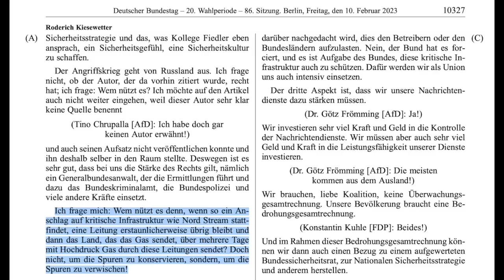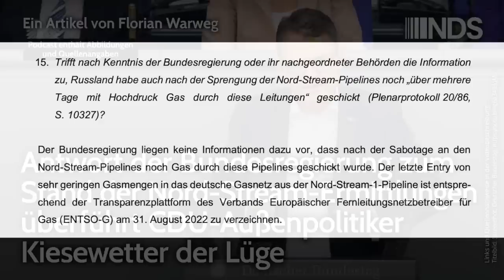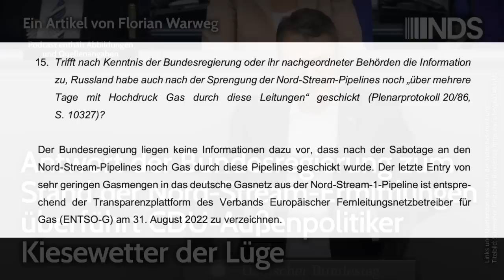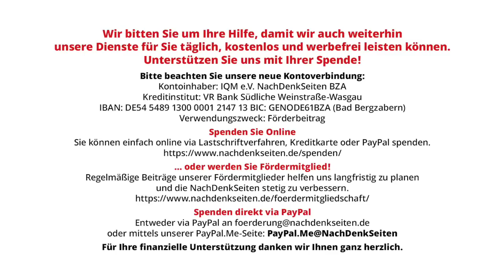Antwort der Regierung zum Stand der Nord-Stream-Ermittlungen überführt Kiesewetter (CDU) der Lüge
Antwort der Bundesregierung zum Stand der Nord-Stream-Ermittlungen überführt CDU-Außenpolitiker Kiesewetter der Lüge | Florian Warweg | NachDenkSeiten-Podcast | 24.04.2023

Eine aktuelle Kleine Anfrage (Bundesdrucksache 20/6083) befasst sich in insgesamt 27 Fragen mit den Aufklärungsbemühungen zum Terroranschlag auf eines der teuersten Infrastrukturprojekte Europas. Die Antwort der Bundesregierung erfolgte am 19. April und liegt den NachDenkSeiten vor. Bei vielen Fragen weicht die Bundesregierung aus oder verweist auf „Geheimhaltungsinteressen“, etwa, was vorliegende Radaraufzeichnungen oder die Rolle der USA und Polens angeht. Doch bei einem Punkt wird die Bundesregierung deutlich: Behauptungen des CDU-Außenpolitikers Roderich Kiesewetter bei einer Bundestagsrede zur Rolle Russlands hätten keine faktische Grundlage. Anders formuliert: Der führende Außenpolitik-„Experte“ der CDU hat im Bundestag Fake News zu Nord Stream und der Rolle der Russischen Föderation verbreitet. Von Florian Warweg.

Artikel veröffentlicht am: 24. April 2023 um 11:14
Titelbild: Screenshot, Deutscher Bundestag, https:youtu.be/g6a34IElqMo

Im Detail (Auszug):
Roderich Kiesewetter, in einer Rede vor dem Bundestag am 10. Februar 2023

Nordstream-Sprengung als Geburtstagsgeschenk für ukrainischen Oligarchen? Die neuste „Theorie“ im Mainstream
Wer verübte Nord-Stream-Anschlag? Bundesregierung mauert noch immer und verweist auf „Geheimhaltungsinteresse“